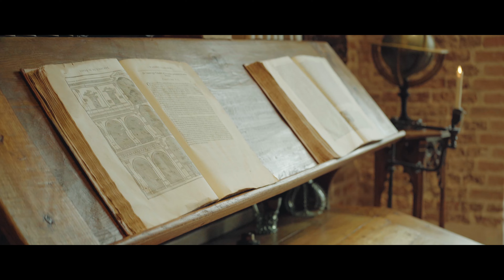Friends and Legends: Remembering a Friend & Exploring DaVinci's Last Home in France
In this heartfelt travel documentary, join me as I pay tribute to our friend Fabrice who is no longer with us. As we reminisce about the time we spent in the French countryside with a group of friends, we also get a glimpse of the captivating world of Leonardo da Vinci's last home, The Château du Clos Lucé in Amboise, France.

We explore Da Vinci's garden of inventions, where the revolutionary artist, scientist, and inventor spent his final years, leaving an indelible mark on art and innovation.

In parallel, we take a moment to remember and celebrate the life of a cherished friend. Fabrice and his loving partner Mark hosted my wife Jocelyn and I in Blois, France. He had a nurturing, matriarchal quality that strengthened our bond as a group. In a short time, Fabrice left a lasting impact on us.

In this inspiring place, the stories of these two men strangely entwine, reminding us that even in the face of loss, beauty and enduring legacies thrive. Some people become legendary in their own ways, but only a lucky few get to know the real person behind those stories.

Together, let's honor beautiful memories, explore history, and pay tribute to the remarkable individuals who leave lasting imprints on our lives.

🔻 My gear and software 🔻